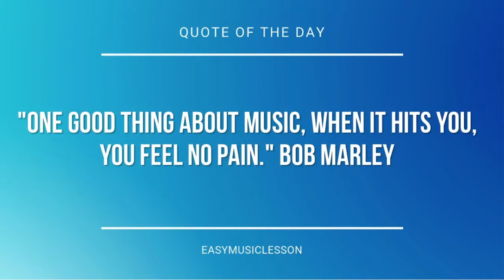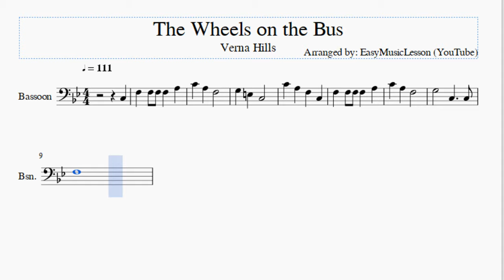Bassoon Sheet Music: How to play The Wheels on the Bus by Verna Hills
Here is a sheet music/tab video on the song The Wheels on the Bus by Verna Hills on the bassoon. A bassoon sheet music arrangement which is transposed to notes that are easily played by bassoon, for the song The Wheels on the Bus by Verna Hills.

EasyMusicLesson2 teaches you to play the your favorite instrument, through well-arranged sheet music so that you too can learn how to play The Wheels on the Bus by Verna Hills on the bassoon as fast as you can. A bassoon sheet music with backing tracks to help your play the song better.

Notes of the tutorial:
C3 F3 F3 F3 F3 A3
C4 A3 F3 C3
F3